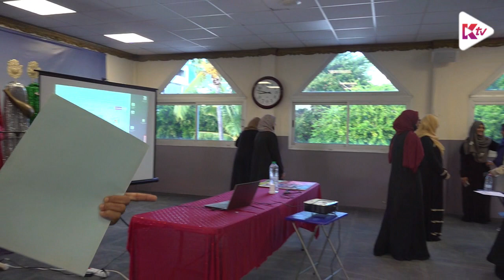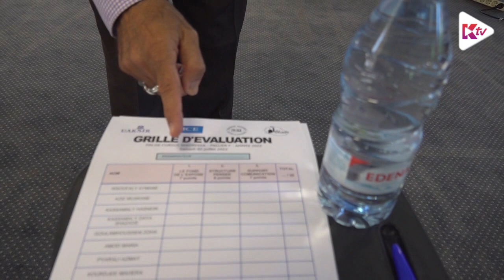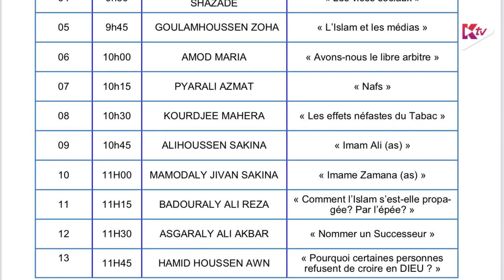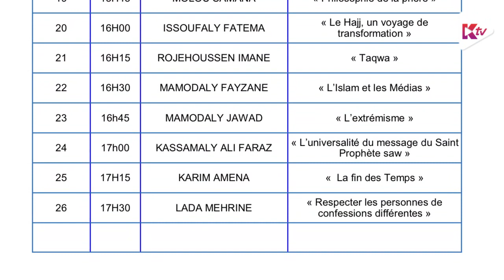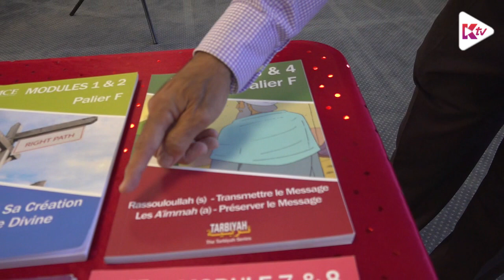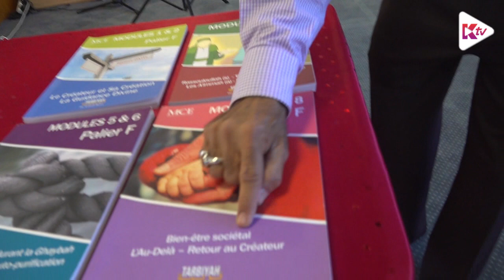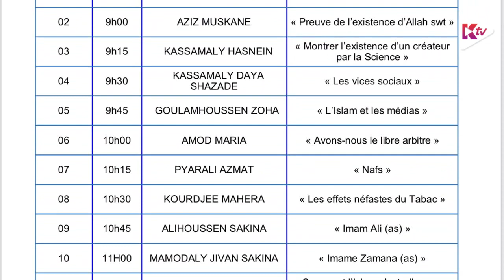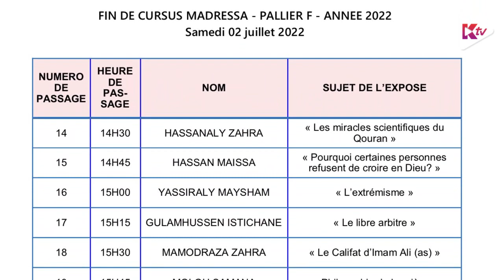Exposes Eleves Madressa palier F 2 juillet 2022